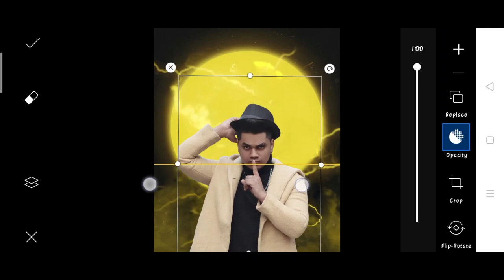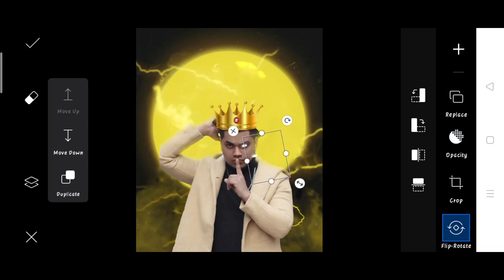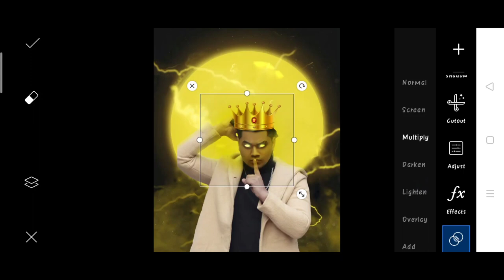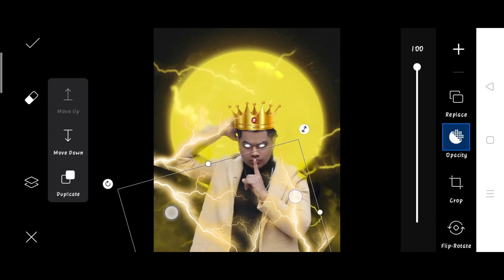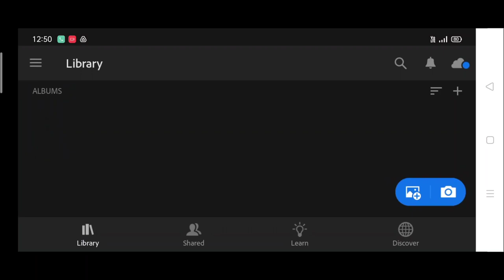Taukeer editz new Instagram crown concept | taukeer editz new photo editing